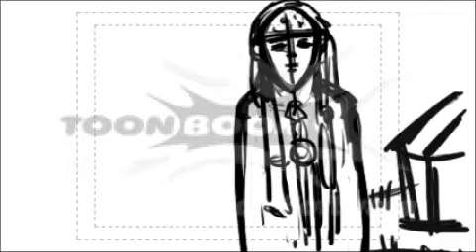studio project1 storyboard